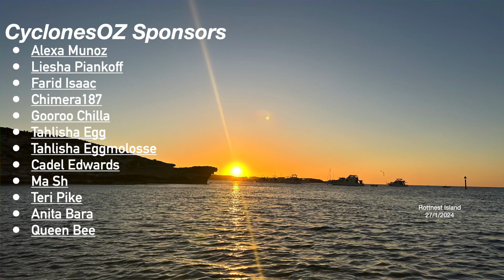A Tropical Low Could Form in the Coral Sea and Another Near Western Australia Later Next Week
Australia's weather situation is getting more and more heated this week, first with an east coast low set to lash New South Wales with heavy rainfall and then with two possible tropical lows up for the nations tropical north.

Video Chapters:
Intro: 0:00
East Coast Low: 0:33
Tropical Low Forecast: 7:57
FNQ Rainfall: 9:16
Outro: 12:49